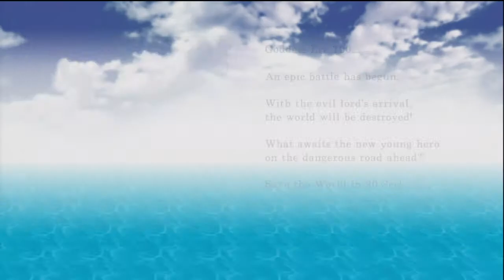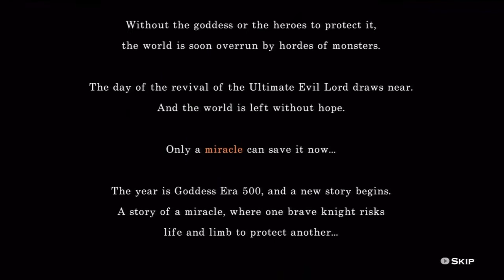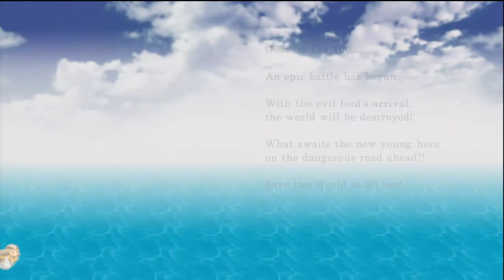Half-Minute Hero Super Mega Neo Climax W/Commentary Ep.29 Knight 30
No time goddess to help me out and he is slower then the hero so this is a bit harder now